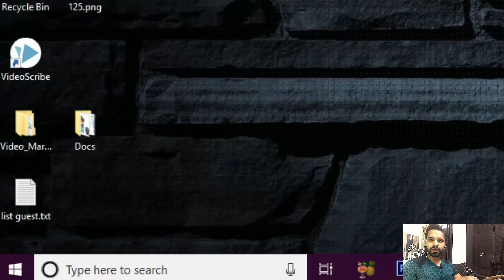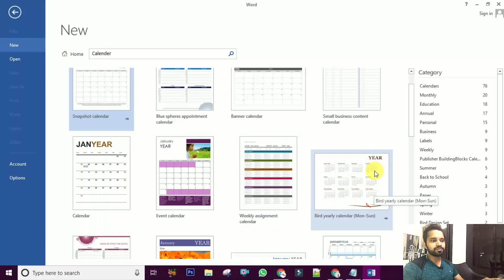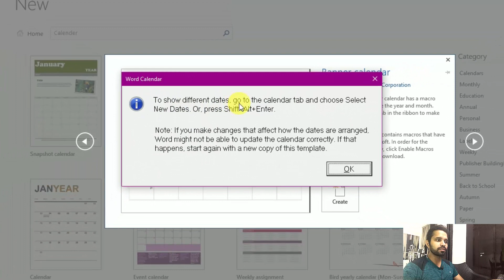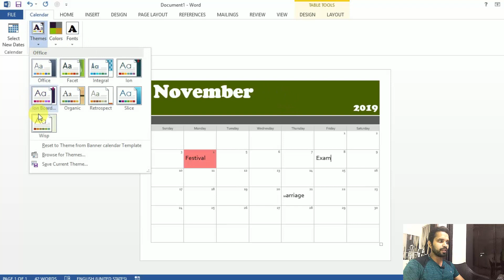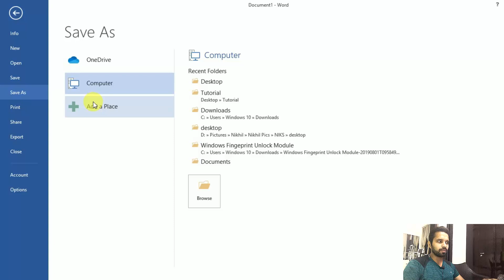[Hindi] How to Make a Calendar in Ms Word in two minutes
Miscrosoft Word mein calender banana seekhein!
[Hindi] How to Make a Calendar in Ms Word

Description:
Buzz2Day Tech : [Hindi] How to Make a Calendar in Ms Word in two minutes